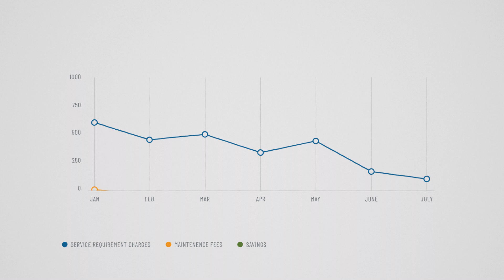Ultra-Low Sulfur Heating Oil in Pennsylvania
On September 1, 2020, Pennsylvania made the switch to a cleaner, greener, energy source: Ultra-Low Sulfur Heating Oil.

This clean fuel releases 99% fewer sulfur dioxide emissions compared to traditional heating oil sold in Pennsylvania just 5 years ago.

How can oil heat consumers take advantage of this cleaner fuel? By doing nothing!

Ultra-low sulfur heating oil provides the following consumer benefits with no additional action required.

• Your oil heat provider will deliver this product at no extra cost.

• Your existing heating system and storage tank will not require any upgrades or modifications.

• Your heating system will run more efficiently which in turn will burn less fuel. Less energy used equals more money saved!

• Potential reduction in heating system service requirements and annual maintenance fees which will end up putting dollars back into your pocket!

Ultra-low sulfur heating oil is good for consumers and for the environment.